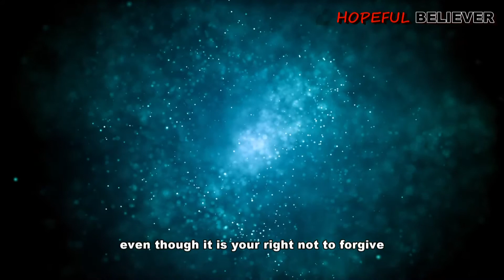Learn To Forgive || Reminders || motivational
motivational reminders for humanity